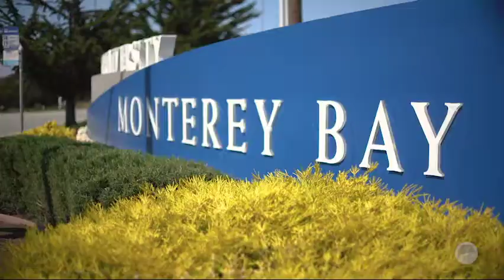Vision 2020 campaign: Academic Excellence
Vision 2020 campaign: Academic Excellence - Visionary Bob Johnson endows professorship in soil and crop science